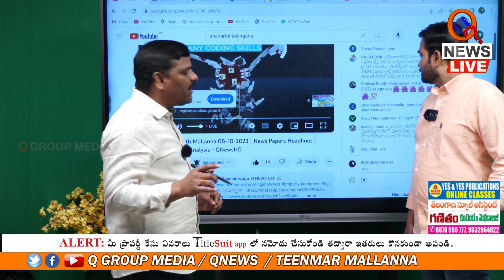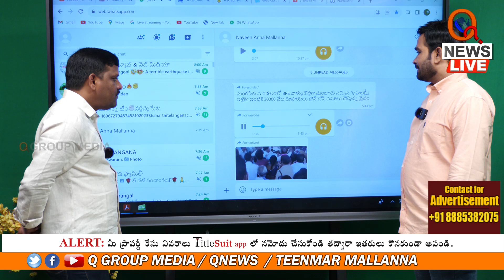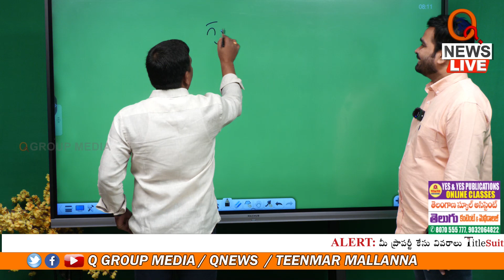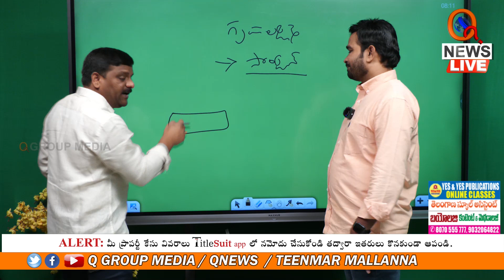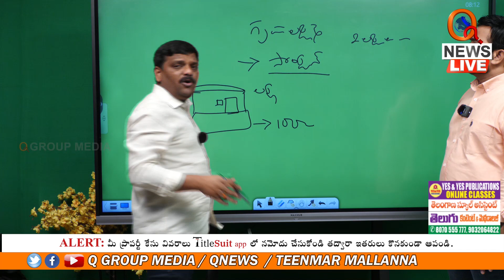గృహలక్ష్మీ అసలు మోసం..ఒక్కసారి ఈ వీడియో చూడండి Teenmarmallanna I Shanarthi Telangana e-paper